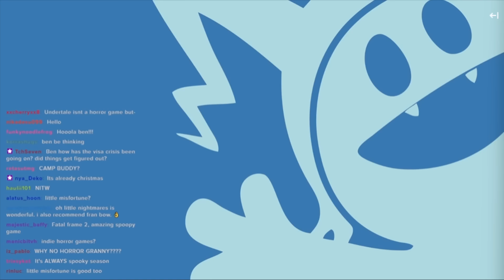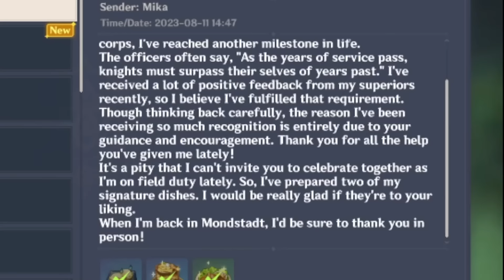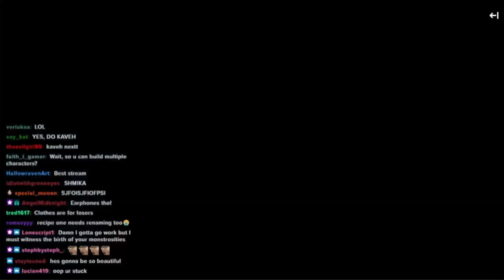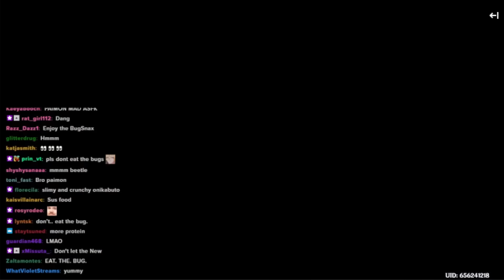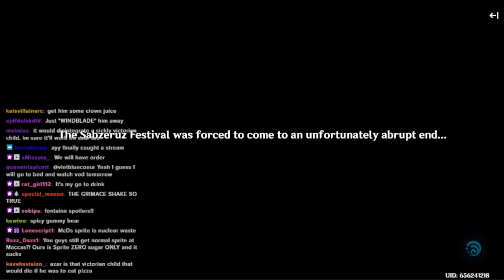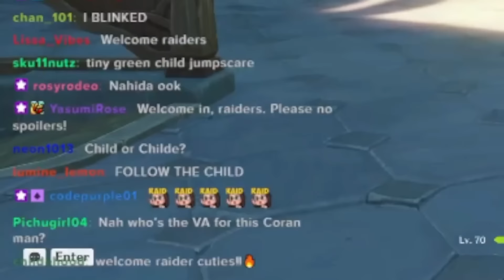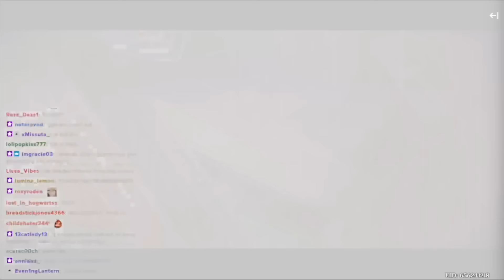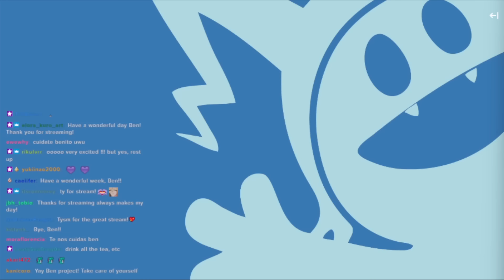Kaveh's VA played genshin impact again?! *BEEP* DEJA VU! I've just been in this place before (HIGHER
on the street) and I know it's my time to go // calling you, and the search is a mystery (standing on my feet) it's so hard when I try to be me, woah // whoooooaaaaa! this archon quest is still my absolute favourite from genshin and watching ben do the quest with so much enthusiasm and care for the storyline felt like experiencing the quest for the first time all over again it was sooo much funnn (watching someone else get brain damage from it /j) so as usual i compiled my favourite clips from the vods to help me get through uni but i hope you enjoy them too :D